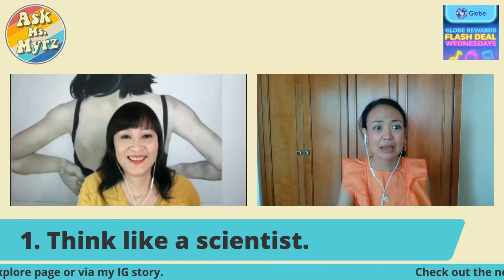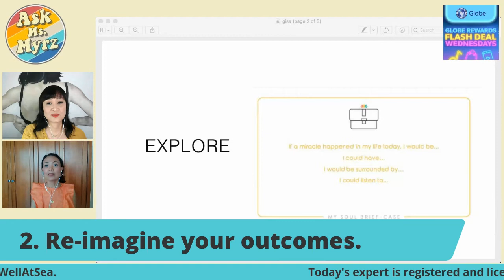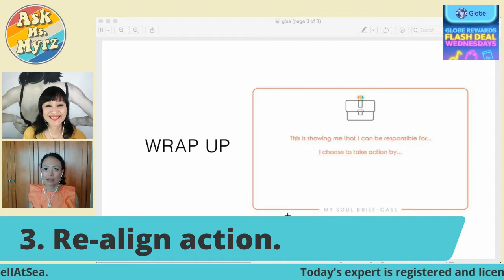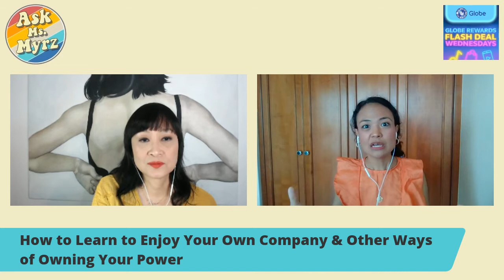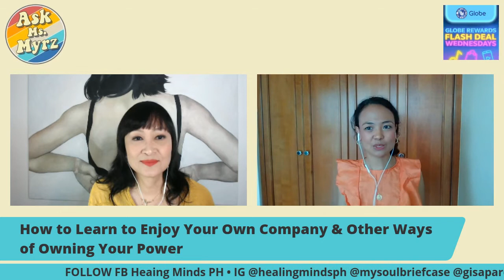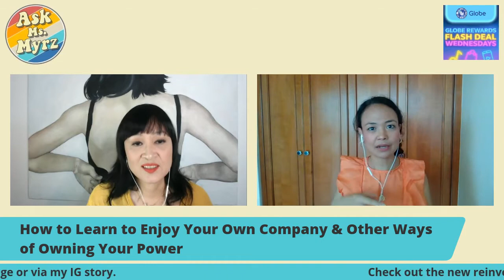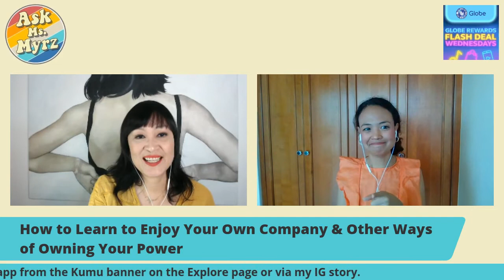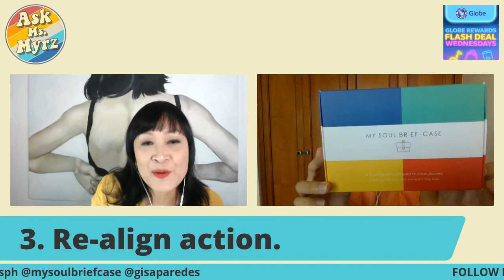Learn to Enjoy Your Own Company & Other Ways of Owning Your Power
Even the strongest and most independent of women are struggling to keep mentally and emotionally healthy these days. Licensed and registered psychologist Gisa Paredes says that like her, we can use this hiatus away from the world to learn how to really sit with who we are and learn to love our own company, so we can own our power and thrive under any circumstances. Gisa is the founder of Healing Minds PH and COO of WellAtSea.

Kumu @myrzasison
Lyka @myrzasison